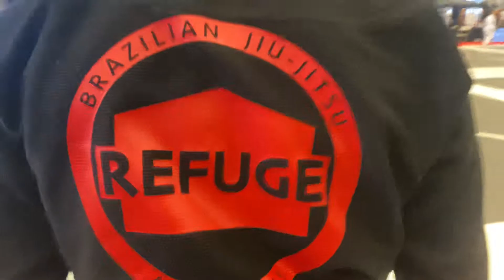Jeff “Armbar” Doane Jiu Jitsu World League Competition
Scottsdale, AZ